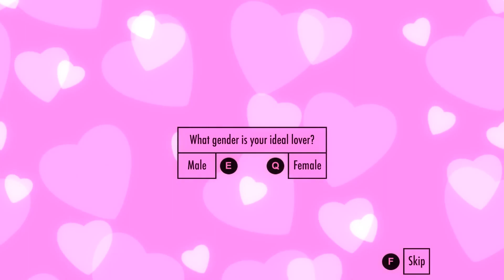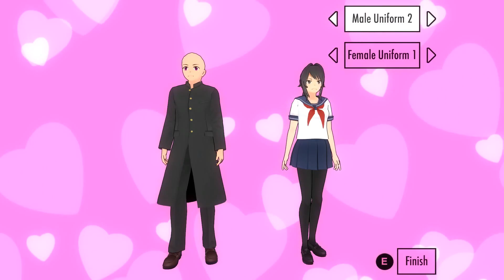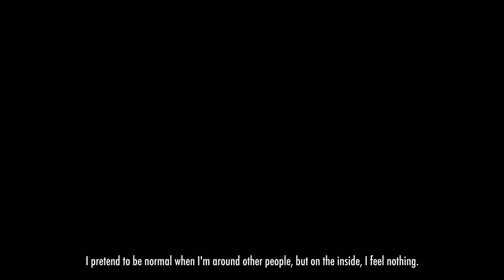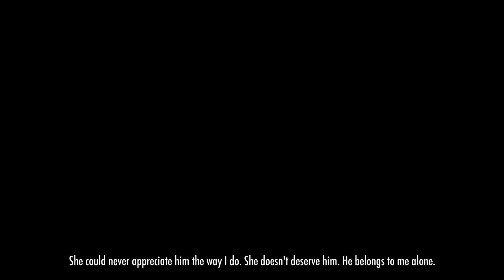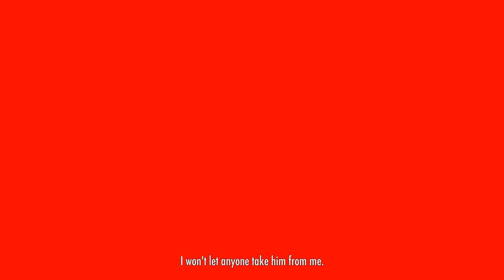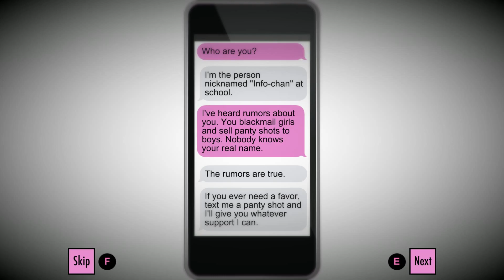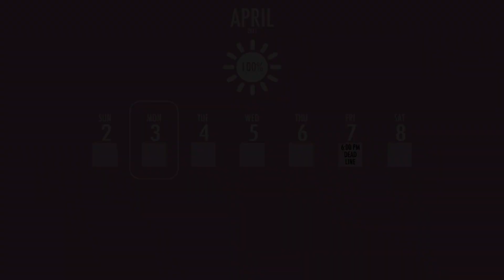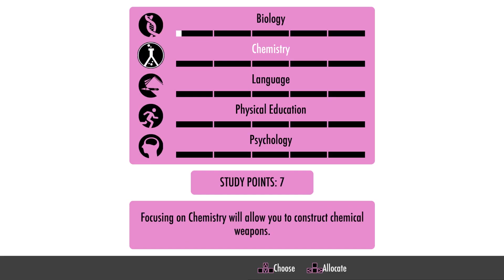Yandere simulator (обновление 2016) - Японский Хитман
Заценим обновление одного из самых странных симуляторов убийцы в японском стиле. Жизнь за Нерзу.. ой, то есть за Сенпая!